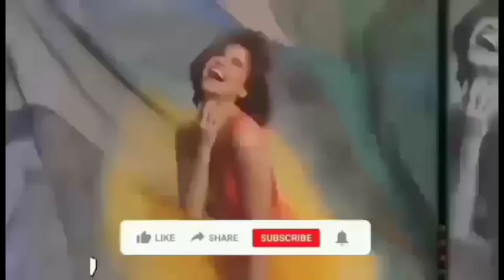BUHAY ni KYLIE PADILLA Ngayon PAGKATAPOS Ng HIWALAYAN nila ni ALJUR ABRENICA!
Sa Isang panayam nagsalita muli si Kylie Padilla after Ng hiwalayan Nila ni ALJUR ABRENICA, Ang Buhay nga Ngayon.